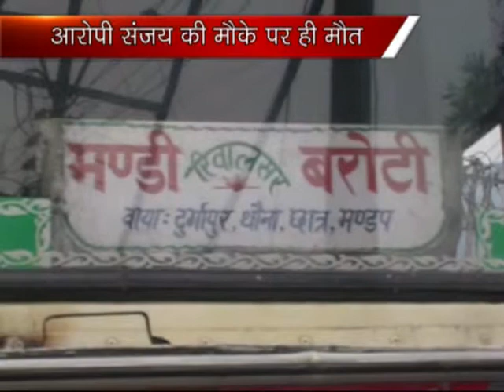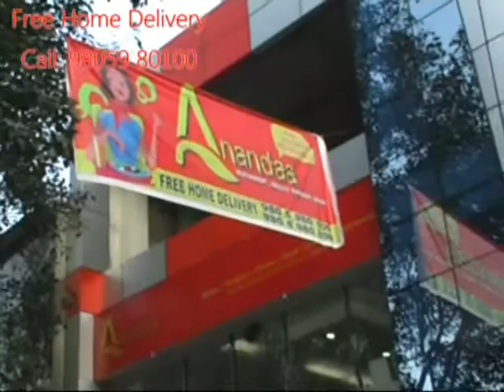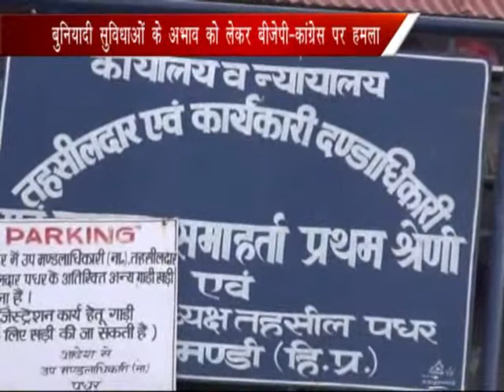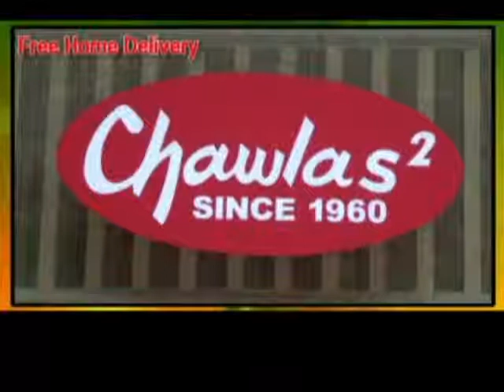K NEWS 16 JAN 2014_01